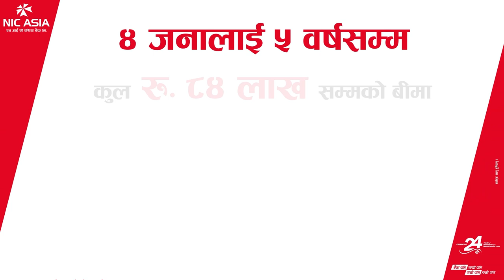नेतृत्वसँग के अपेक्षा बोकेर काठमाडौं आएका छन् एमालेबाट निर्वाचित जनप्रतिनिधि ?